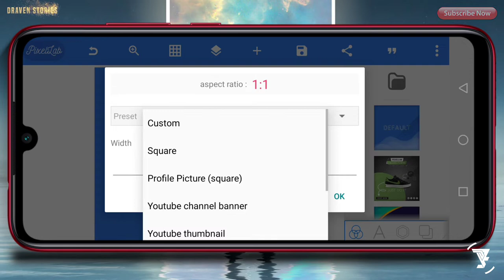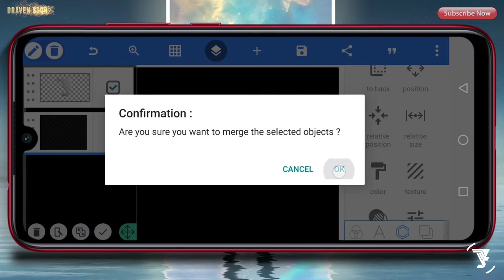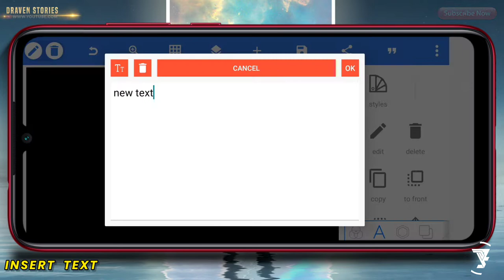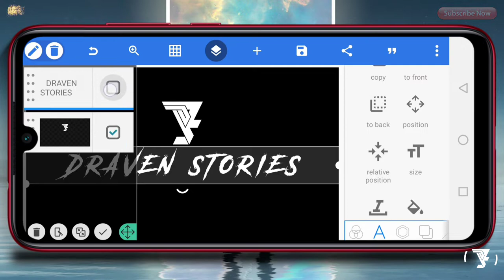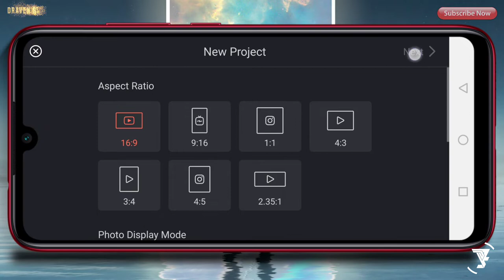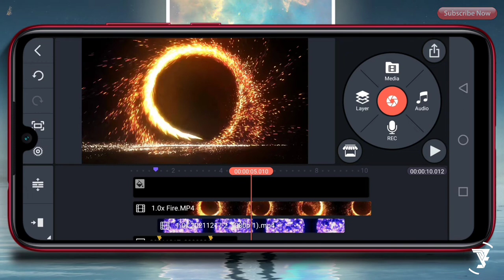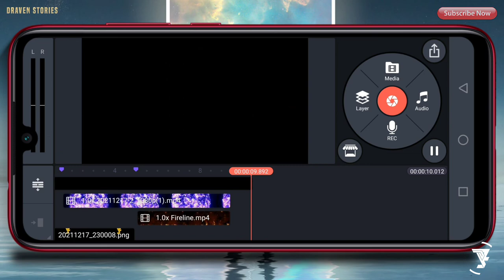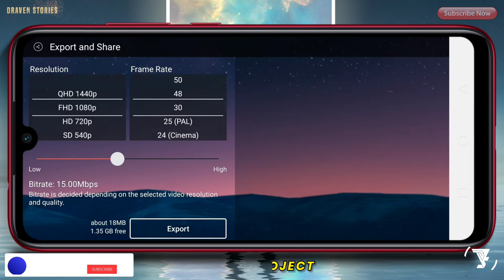Doctor Strange Portal Effect || Epic Logo Reveal Intro Template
Hello Brothers,

Chapters :
00:00 Intro & Preview
01:00 Start Edit In Pixellab
04:05 Starr Edit In Kinemaster
05:30 Insert Intro Template
07:05 Insert Sound Effect
07:40 The Final Result
08:00 Outro

MATRIAL PROJECT

logo,
logo intro,
kinemaster,
how to make intro in kinemaster,
how to a youtube intro,
youtube intro video,
youtube intro,
kinemaster video editing,
video editing,
intro template,
intro template no text,
intro template no text no copyright,
intro templates,
intro video for youtube channel,
intro logo kinemaster,